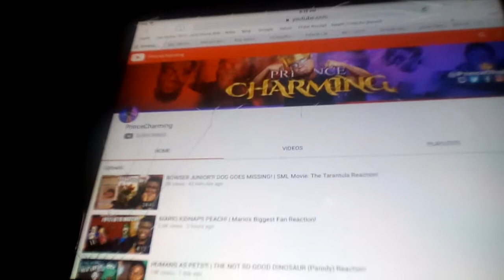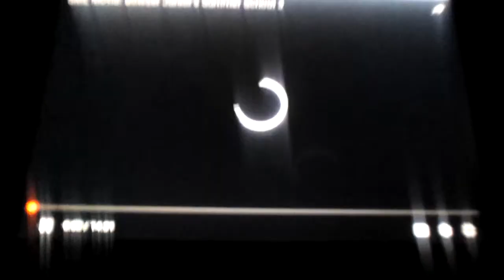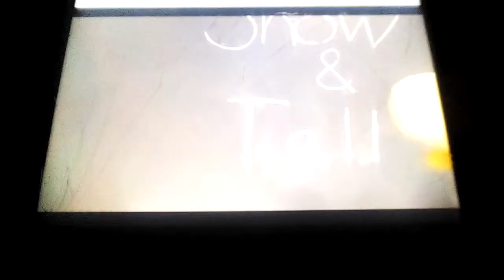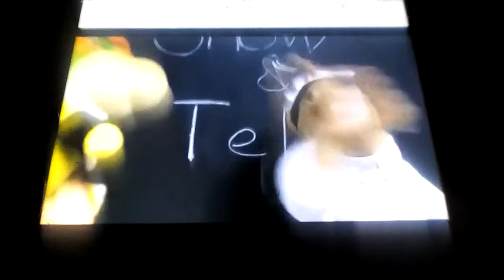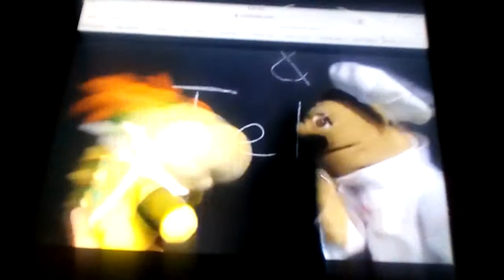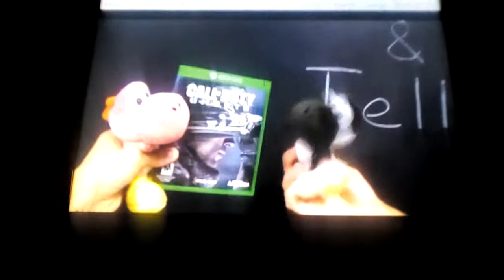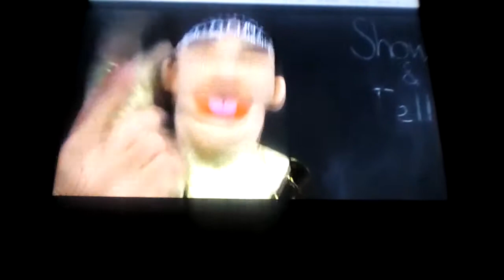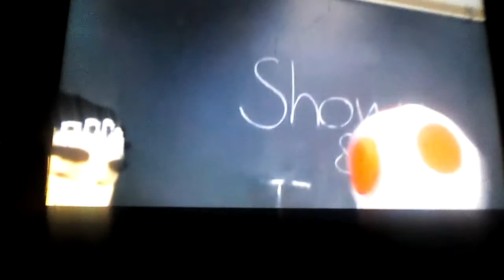SML Movie: Bowser Junior's Summer School 3 Reaction